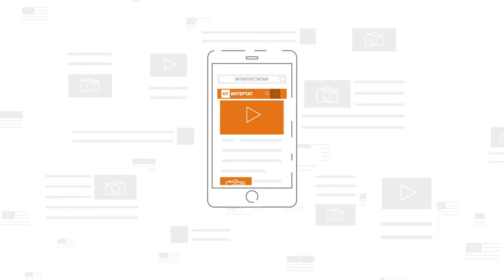Митрополит Феофан пожелал татарстанцам мира в душах и семьях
Владыка Феофан поздравил верующих с наступившим праздником Рождества Христова.